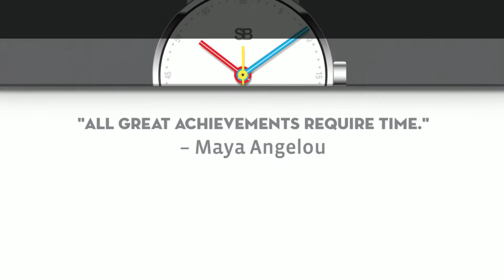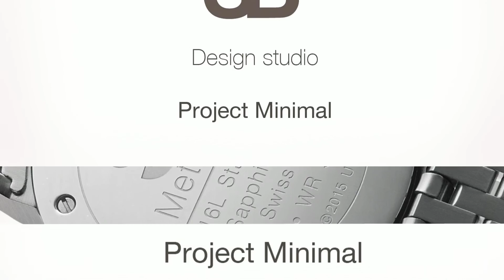SB Watches "Minimal" Project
SB Watches proudly presents the new "Minimal" watch.